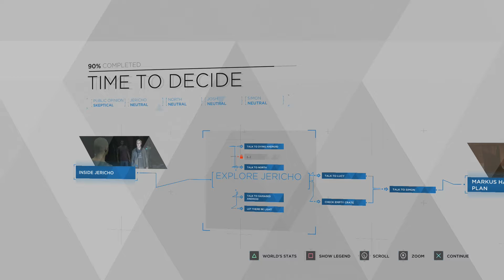Let's Play: Detroit: Become Human #15 | Lost Memories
Detroit: Become Human is an new adventure game where the decisions you make matter to the overall story. We've heard that story before and it's never as cool as the developers make it out to be. Will Detroit be the exception? Join JayKay and SpikeGhetti as they find out.

Detroit: Become Human was derived from Quantic Dream's 2012 tech demo Kara; Valorie Curry returned to reprise the title role. To research the setting, the developers visited Detroit, Michigan. Quantic Dream built a new engine to complement the game and cast hundreds of actors from Los Angeles, London and Paris before commencing the process of shooting and animation. The script took writer and director David Cage over two years to complete. Philip Sheppard, Nima Fakhrara, and John Paesano composed the score for Kara, Connor, and Markus, respectively. Detroit: Become Human was met with generally favourable reviews from critics.

Detroit: Become Human is an adventure game played from a third-person view, which is subject to a set and controllable perspective. There are multiple playable characters in the game who can die as the story continues without them; as a result, there is no "game over" message following a character's death. The right analogue stick on the DualShock controller is used to interact with objects and observe one's surroundings, the left analogue stick is for movement, and R2 scans an environment for possible actions; the motion controls and touchpad are also employed. Via quick time events and dialogue decisions, the story will branch out depending on which choices are made, the sum of which can be viewed in a flowchart during and after a given chapter; the player can rewind to certain points in the story to reshape decisions in the event of regret.

Obtaining clues by highlighting and analysing the environment with augmented vision allows one character, Connor, to reconstruct and replay events that occurred before. The more information Connor collects within an allotted time, the greater the chance of success will be in deciding a course of action. Markus, another character, has the power to grant androids free will and calculate the outcomes of certain acts.

The playable characters in the game are: Connor is an advanced police model android tasked with hunting down androids that have deviated from their programmed behaviors. Kara is a newly created housekeeper android who develops artificial consciousness. Markus is a caretaker android who, after gaining consciousness, takes it upon himself to free others like him from bondage.